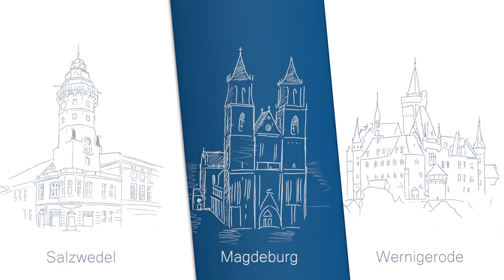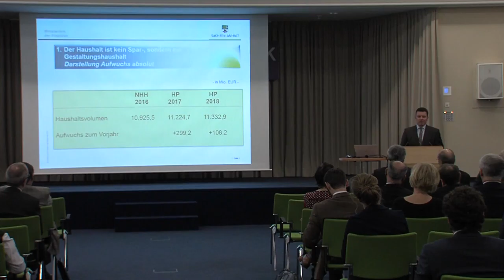Forum mit Finanzminister André Schröder (22.02.2017)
Welchen finanzpolitischen Kurs schlägt Sachsen-Anhalt ein? Finanzminister André Schröder stellte sich den Fragen der Unternehmerschaft.